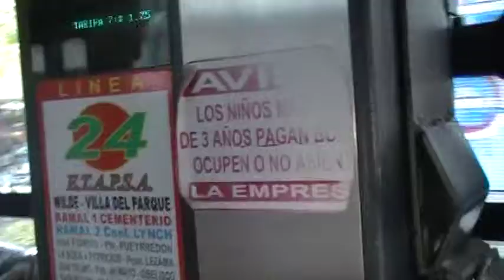racing 0 vs argentinos 1